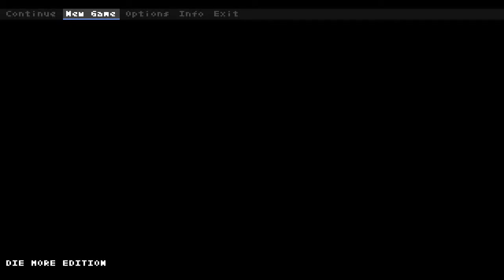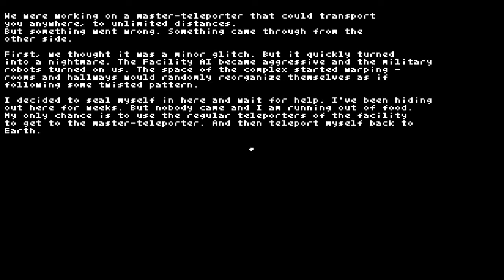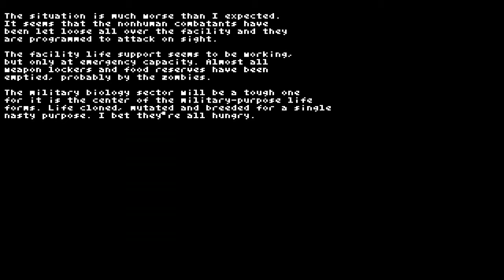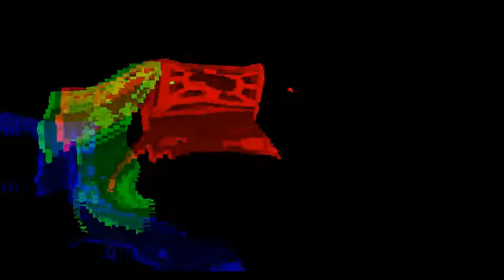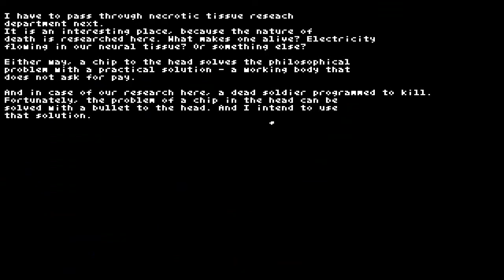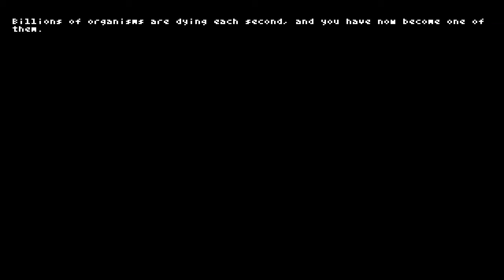Teleglitch : Die MORE Edition - 01 - The Shortest of Straws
I'm casual enough of a let's player to not bother with descriptions. If the title didn't give you all the information, then i'm not what you're looking for.